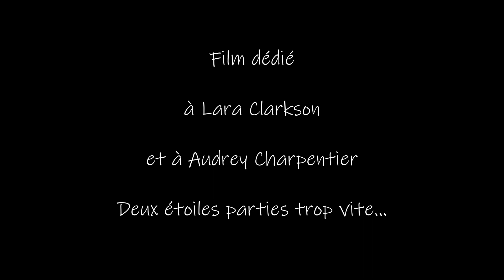Quintessence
En hommage à Lara et Audrey